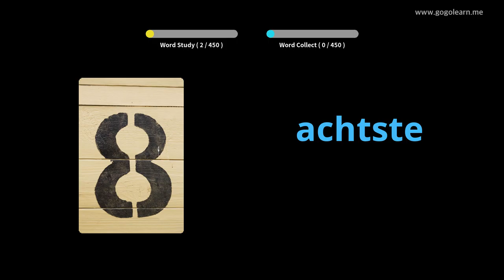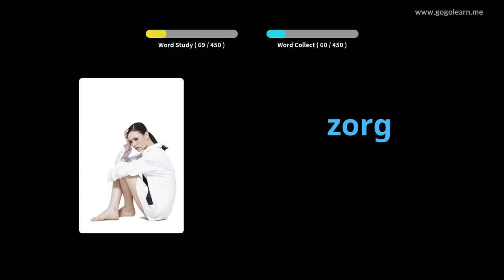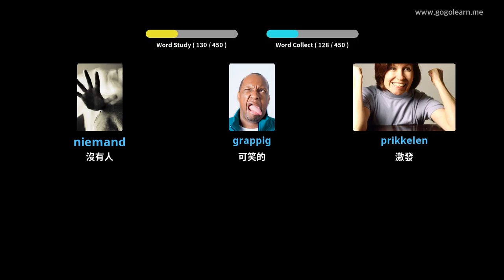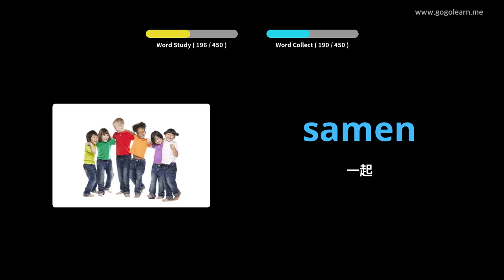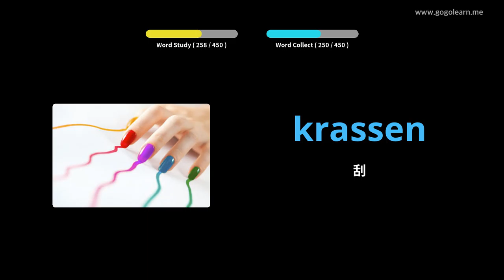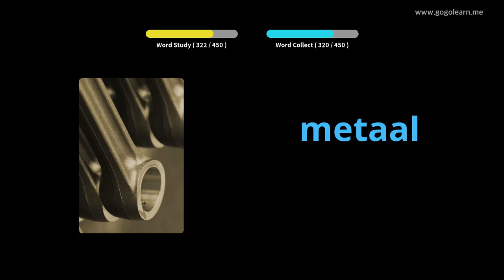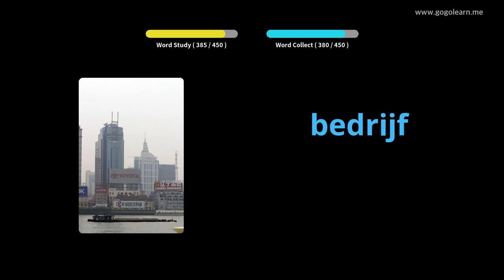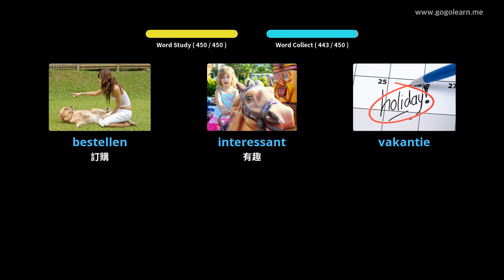荷蘭詞彙小學 | Golearn